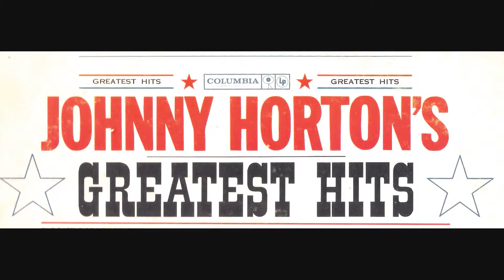Sink The Bismarck - Johnny Horton - 1960